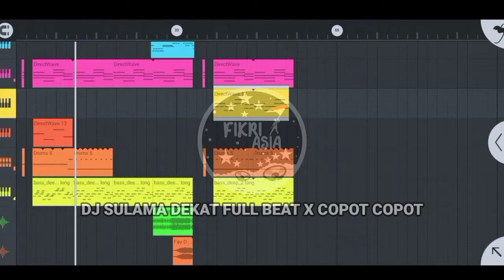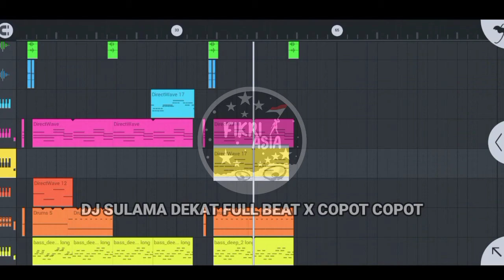DJ Sulama Dekat Full Beat x Copot Copot Jeder viral tik tok terbaru 2021 ~ Fikri Asia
dj sulama dekat full beat x copot copot jeder,dj sulama dekat full beat,dj viral tiktok,dj copot copot jeder,dj pak cepak cepak jeder